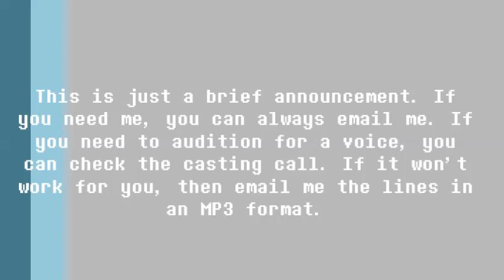CHANNEL HIATUS? | Mysterytale ONLINE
Official Espetale Merch is now here!